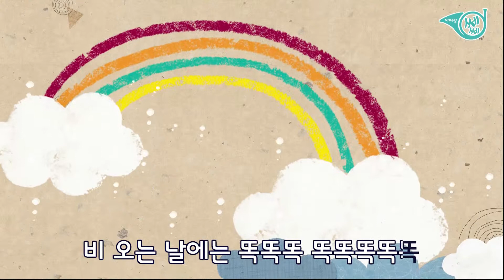똑똑똑! 비가 내려요 (함께 따라 불러요)